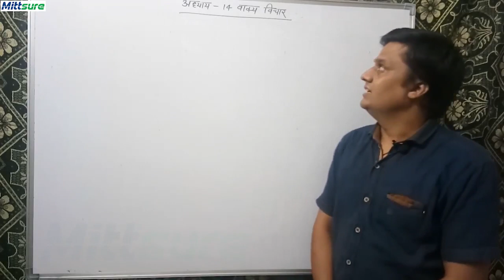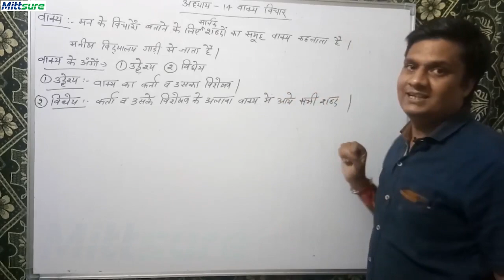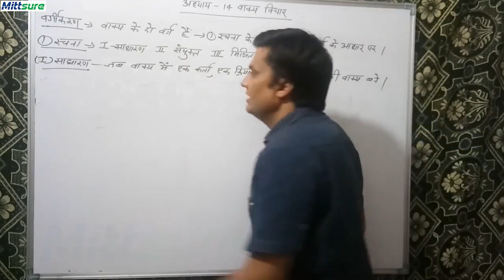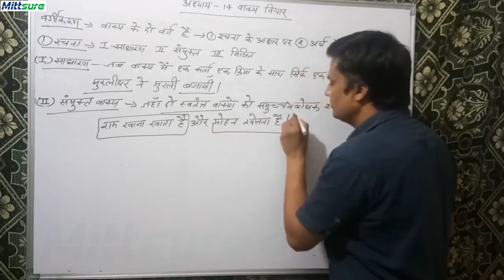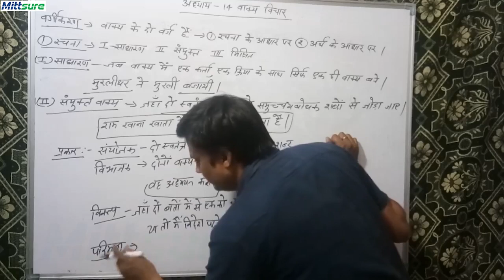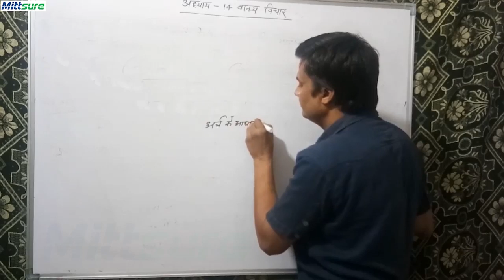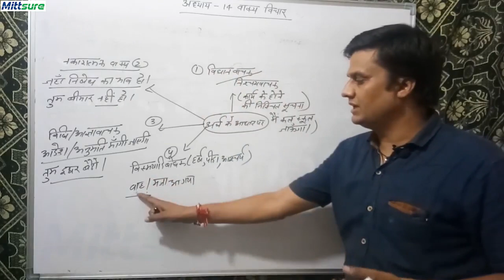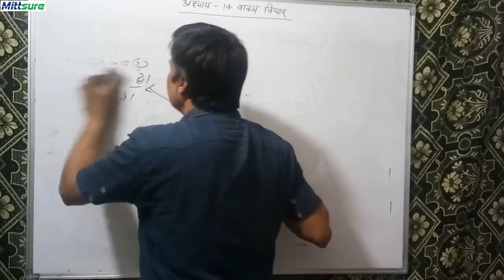Class 8 Hindi Gram 14 part 1